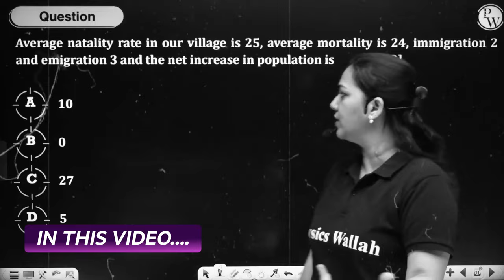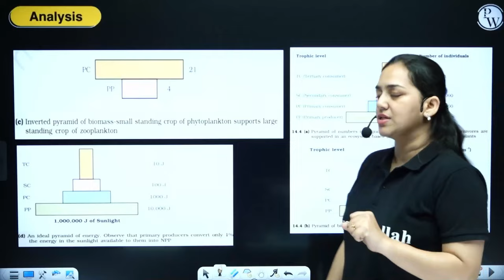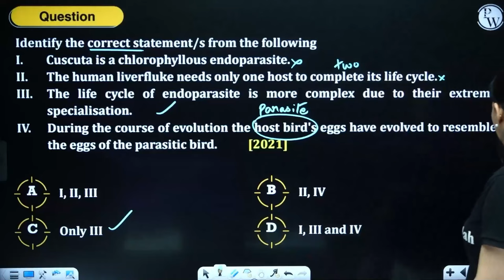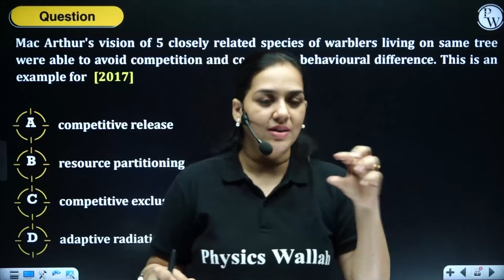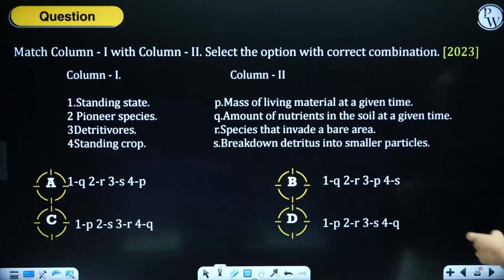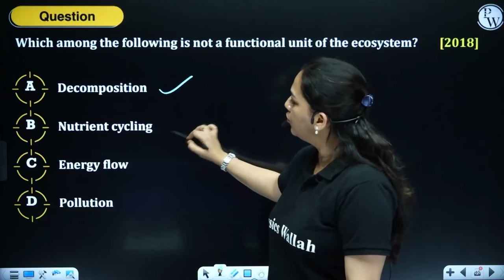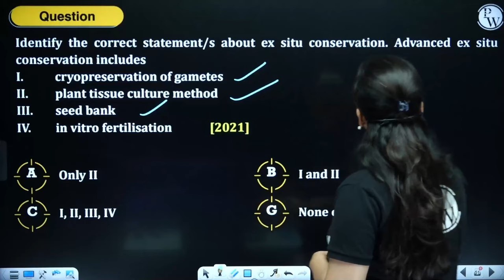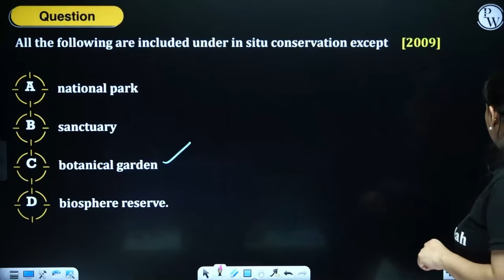ECOLOGY | KCET Super 30 | Chapter Analysis & 30 Questions | Botany | PUC 2 / KCET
In this Ecology | KCET Super 30 | Chapter Analysis & 30 Questions | Zoology | PUC 2 / KCET video, we'll be looking at the chapter, "Introduction to Ecology." We'll be discussing the main points of the chapter, and answering 30 questions along the way.

If you're studying Ecology for the PUC 2 / KCET exams, then this video is for you! By watching this video, you'll be able to understand the key points of the chapter and improve your chances of passing the PUC 2 / KCET exams. Be sure to check out Ecology | KCET Super 30 | Chapter Analysis & 30 Questions | Zoology | PUC 2 / KCET for more help!
🔗 KCET SUPER 30 Series | Botany | PUC 2 | KCET